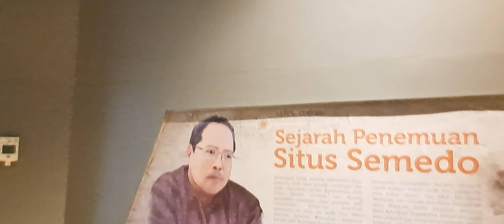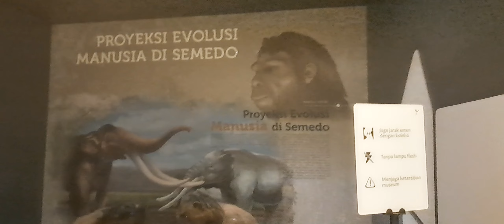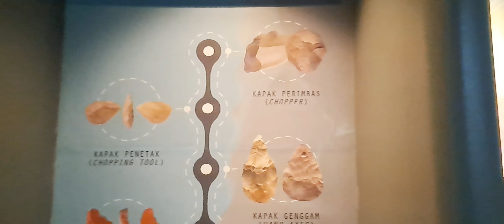Homo Erectus di Tegal? Ada! Yuk ke Museum Semedo!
Museum yang dibangun tahun 2005 ini menyimpan banyak warisan budaya di dalamnya yuk ke sini biar tahu. Harga tiketnya cuma Rp. 8000 pula!